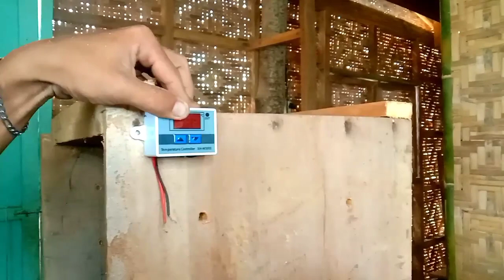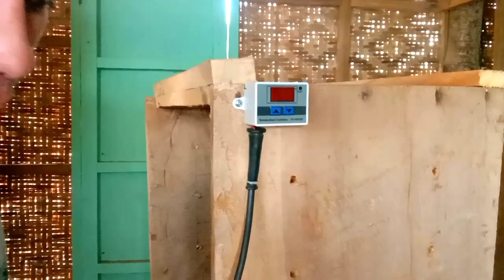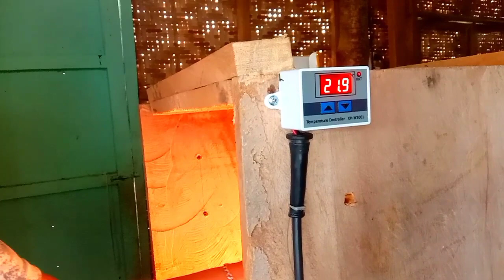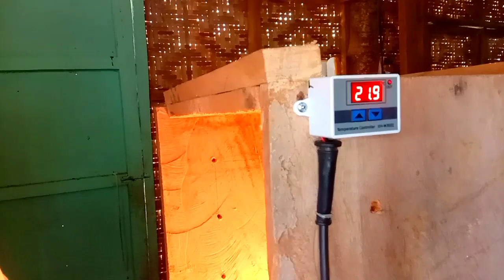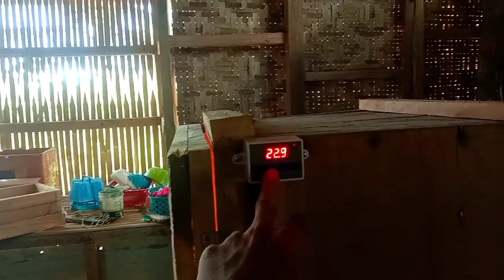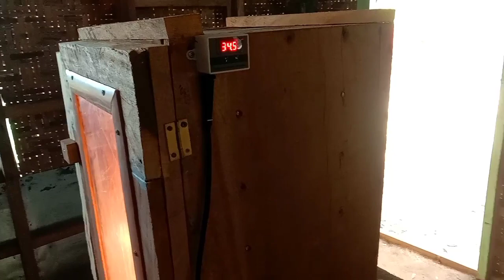PAANO GUMAWA NG D.I.Y INCUBATOR NA TIPID SA BULSA || 100% PISA LAHAT NG MGA ITLOG